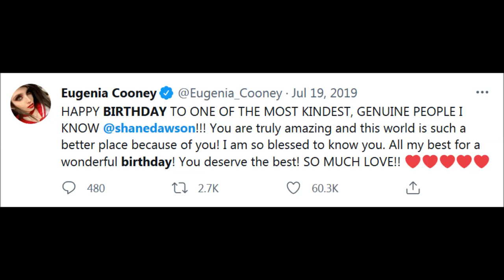Eugenia Cooney Singing Happy Birthday To Shane Dawson (EDIT)